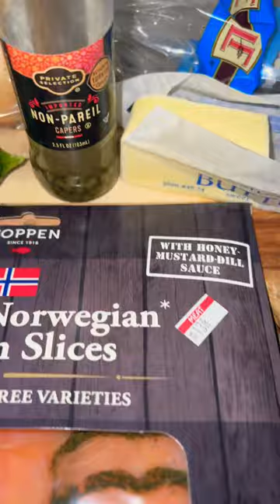Smoked Salmon and Cream Cheese Bagel 🥯 🍣 👩🏽‍🍳 cooking brunch nashville Feeling Fancy ✨💃🏽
I made this version w/o Red Onions!! But you can do whatever you like 😎

I just hope you try it 😘👌🏽

X: Fiyahstarter19